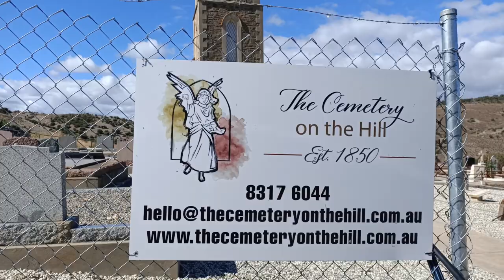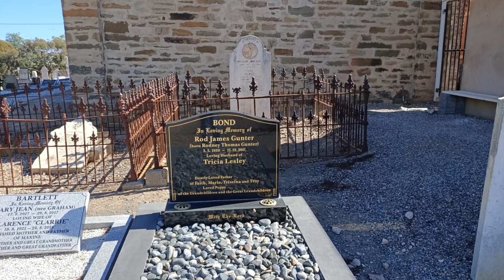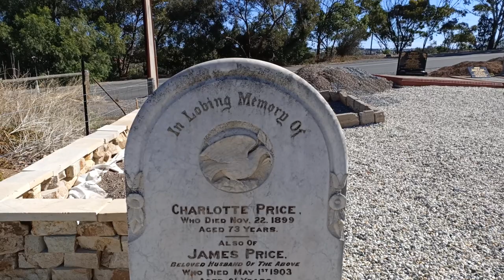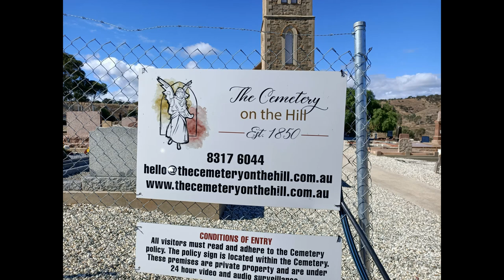The Cemetery On The Hill S A@MAMysteryTours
Situated in beautiful historic Old Noarlunga perched on top of a hill overlooking the Onkaparinga River, the Cemetery on the Hill was established in 1850 shortly after the early European settlement in the area around 1840.

On July 25th 1850, the land was conveyed in trust for erection and maintenance of a Church of England Church; the trustees being Richard Bosworth, James Clark, and Philip Hollins. The church eventually being named St Philip & St James for Mssrs Clark and Hollins. Mr Bosworth himself is buried in the cemetery.

The Foundation Stone for the church was laid in 1850 by Bishop Augustus Short, the first Church of England Bishop in the colony. The first burial was in August of 1850, but the oldest grave still in existence within our heritage listed cemetery, is that of Mary Davey.. Not long after Mary arrived in the colony, Mary and her husband John settled in the area in 1848. Tragically, Mary died from complications due to childbirth on the 18th of July 1851, and she was buried here on the 21st of July, 1851. It was not until 1851 that the Church was ready for services. The Church has had improvements over the years with the later additions of a Sanctuary and a Vestry.

The cemetery was granted a State Heritage listing in 1985. There are a number of people located in the cemetery that have been awarded the Order of Australia Medal, as well as a number of people that served during World Wars. We have founding fathers and Pioneer families interred here. Some of the headstones that are still standing, are testament to the craftsmanship of the time and the intricate details can still be seen.

The Bacchus Family are honoured to have your loved one placed in their care and are pleased to offer both burial and ashes interments in The Cemetery on the Hill.

EXPIRED SITES
All plots located at The Cemetery On the Hill are used in accordance with a held lease, each lease has a set amount of time associated with it. For Grave plots this is 50 years, and for Ashes plots this is 25 years.

If a lease expires and no arrangements have been made for renewal or relinquishment, an expiration notice will be placed on the plot advising to get in contact with The Cemetery on The Hill and an expiry notice will be posted in the Advertiser.
If a period of 2 years has passed since these efforts were made to notify the lease holder, the plot will be reclaimed by The Cemetery on The Hill. In accordance with the Burial and Cremation Act 2013 and Regulations 2014, the site may then be made available for a new lease holder and the site reused.

On the occasion a site is reused, The Cemetery on The Hill will adhere strictly to the South Australian Legislation. If a Grave site is reused, any interred remains will not be relocated, rather, The Cemetery on the Hill will perform what is known as a lift and deepen procedure to relocate any remains further down in the same plot. This procedure is performed with utmost respect for the remains. Any skeletal remains are carefully collected and placed into an ossuary box, the depth of the grave is then increased and the ossuary box is placed at the new depth.

In the case of reusing an expired ashes interment plot, the existing cremated remains will be respectfully removed and relocated to an unmarked location within The Cemetery on The Hill. In the case of an ashes plot being relinquished, upon removal of the cremated remains, The Cemetery on The Hill are more than happy to return the created remains instead of relocating them to an unmarked location within the cemetery, this is at the discretion of the family.